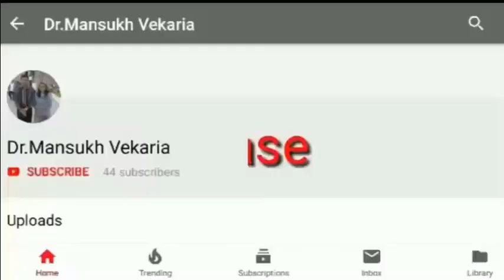Making a camera out of paper-1 : Presented By: Yash Manish Rangolia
 Making a camera out of paper: Presented By:  Yash Manish Rangolia